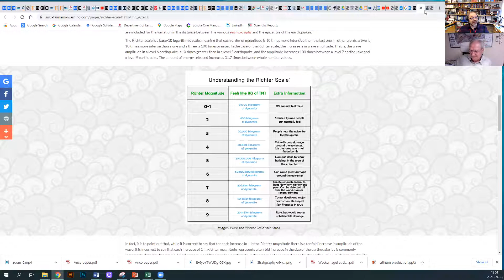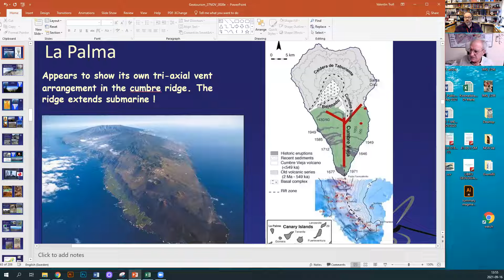Brief Q&A with Juan Carlos Carradeo on the La Palma Seismic Unrest (16 SEPT 2021)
In early September 2021, seismic activity increased on the Canary Island of La Palma and is ongoing till now and there is likely some magma movement under the island right now. Many people have contacted me about the possibility of an eruption and some have also raised the issue of a possible landslide. I have taken the opportunity to discuss these points with volcanologist Prof. Juan Carlos Carracedo, author of *The Geology of the Canary Islands* to hear his views and see how he assesses the situation. I hope this will answer many of the questions that have received over the last few days and will help to put some aspects in perspective.

For Full INFORMATION, please follow the events here at the *IGN* webservice